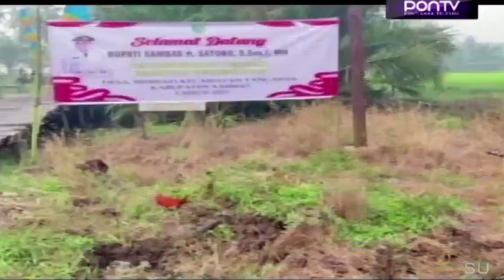PEMBANGUNAN JEMBATAN BERKEMAJUAN KE 40 DESA PANCUR DANA DONATUR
BUPATI SAMBAS SATONO MELAKUKAN PELETAKAN BATU PERTAMA PEMBANGUNAN JEMBATAN BERKEMAJUAN KE-40 PENGHUBUNG DESA PANCUR DAN DESA MERPATI DI DESA PANCUR/ KECAMATAN TANGARAN/ SELASA 5 SEPTEMBER 2023// SATONO MELALUI DUKUNGAN DONATUR DARI SAHABATNYA PENGUSAHA DI JAKARTA/ AKAN MEMBANTU PERBAIKAN JEMBATAN SEPANJANG 27 METER TERSEBUT//